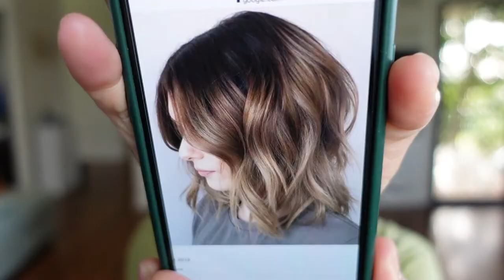I GOT MY HAIR DONE! HAIR TRANSFORMATION + RUBBLE'S VISIT TO THE VET || ChamColyer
About time to give my hair a make over. Went to the salon to get my hair done and I am happy with the result.